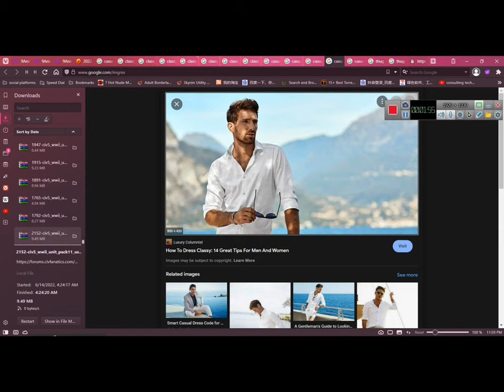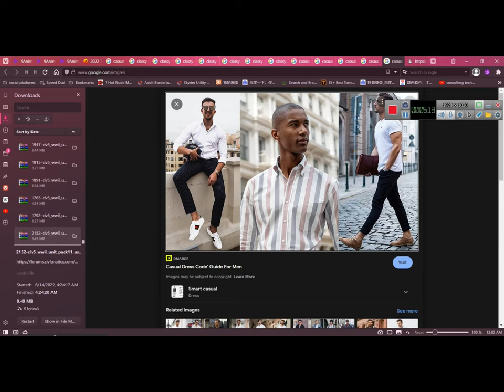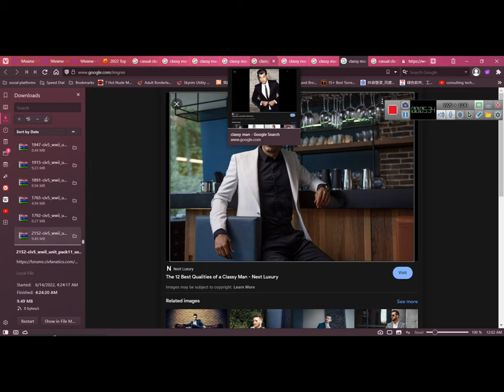What is a classy man or Gentleman?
Most classy men are stylish gentlemen, however not all stylish men are classy gentlemen – Kobi O. Mbagwu”

Clarification of classy man and gentleman terms. Short breakdown of traits of classy man and gentleman.

• A STYLISH MAN + GENTLEMAN TRAITS = CLASSY MAN
• STYLISH MAN – GENTLEMAN TRAITS = STYLISH MAN
• A STYLISH GENTLEMAN = A TRUE GENTLEMAN = A CLASSY MAN